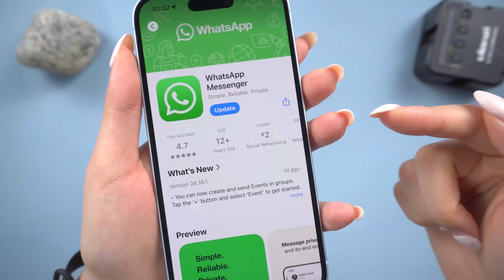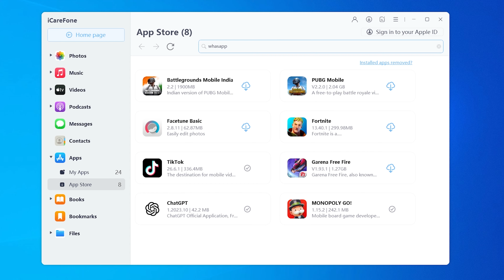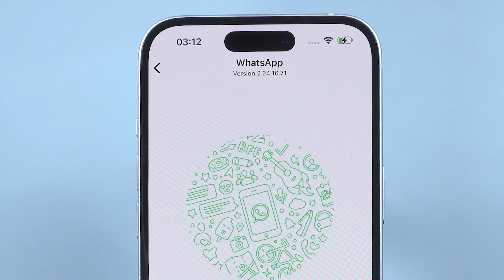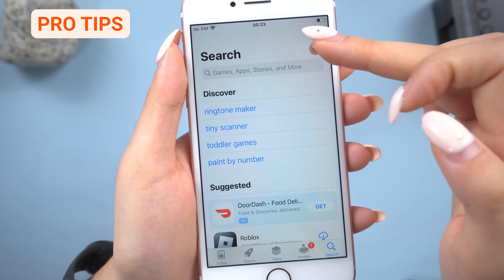Alte WhatsApp-Version wiederherstellen - So funktioniert's | Ältere Version der App herunterladen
Verwendest du die neueste Version von WhatsApp oder anderen Apps, aber die älteren Versionen fehlen dir? Oder vielleicht unterstützt die iOS-Version das Herunterladen älterer Versionen nicht? Keine Sorge! In diesem Video geben wir dir ein paar tolle Tipps, mit denen du ganz einfach ältere Versionen von Apps auf dein iPhone bekommst.

⏱ TIMESTAMP:
00:00 Einleitung
00:25 Methode 1: Verwenden der IPA-Datei,
 um ältere App auf iPhone zu bekommen
01:00 Methode 2: Herunterladen beliebiger Apps
 mit iCareFone
03:15 Profi-Tipps für das Herunterladen von alten Versionen von Apps

Warum Tenorshare iCareFone empfehlen?
1. Das Sichern von iPhone / iPad / iPod mit iCareFone ist nur ein Kinderspiel. Damit haben Sie mehr Auswahlmöglichkeiten für Sicherungsdateien und eine schnellere Sicherungsgeschwindigkeit.
2. iCareFone ist eine der besten iOS-Software zur Dateiverwaltung und bietet eine bequemere und schnellere Datenverwaltung, um sicherzustellen, dass alle Apple-Benutzer Dateien problemlos auf verschiedenen Geräten organisieren und gemeinsam nutzen können.
3. Wiederherstellen, jederzeit Sie möchten.